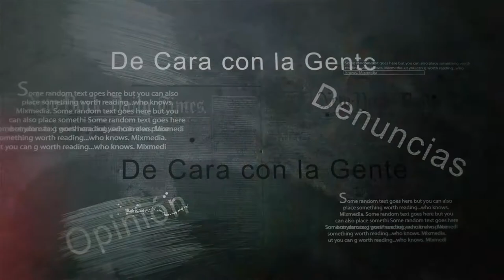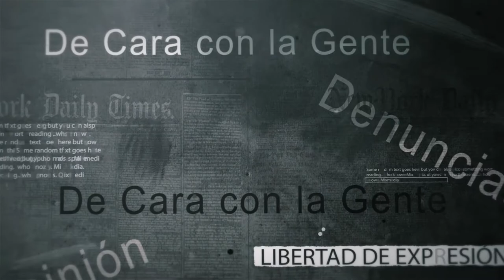DE CARA CON LA GENTE Mayor Esteban Escovar, Cdte. Estación Ocaña